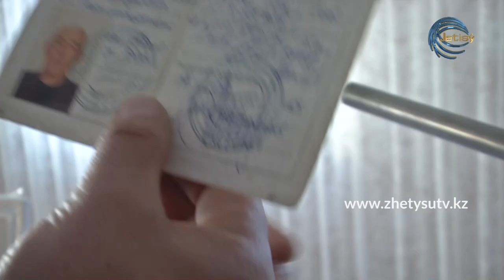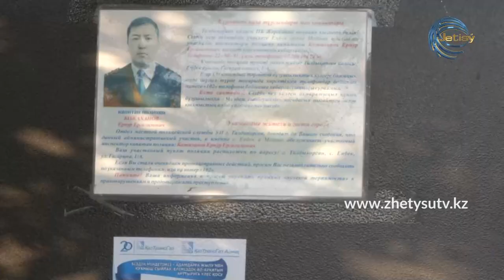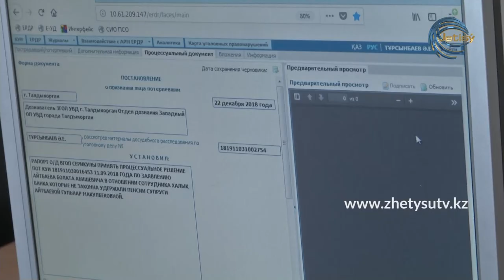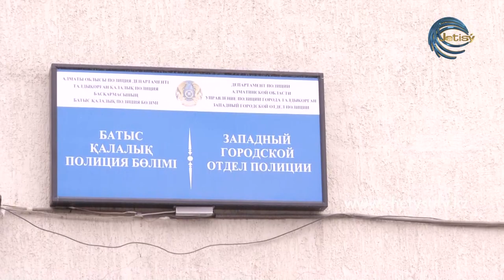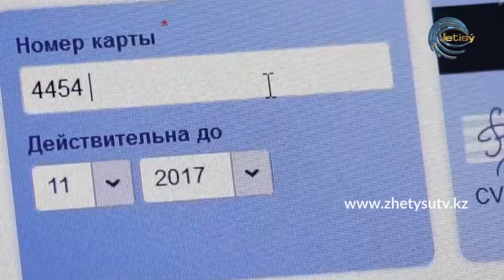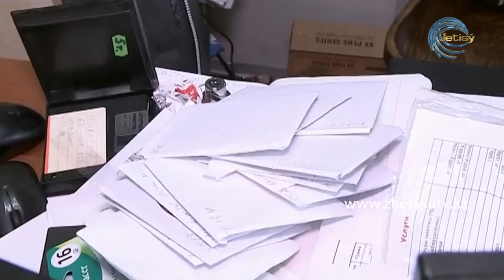Полиция қызметі (10.10.20)